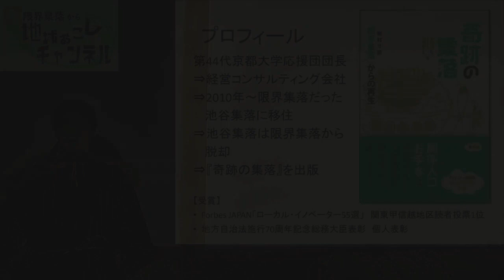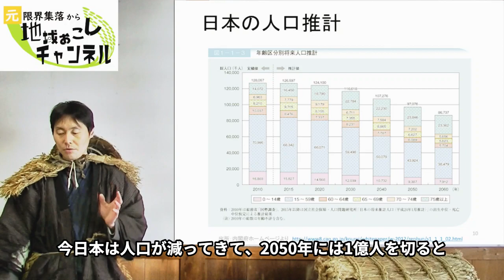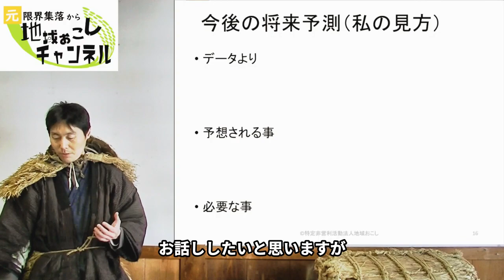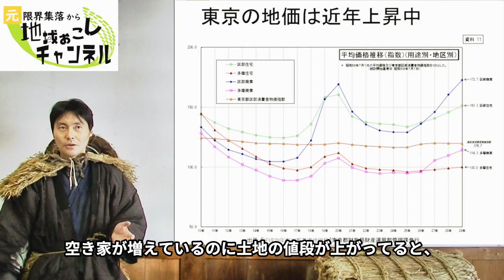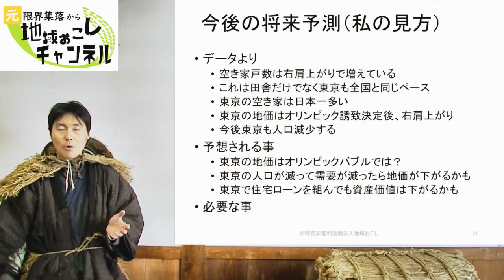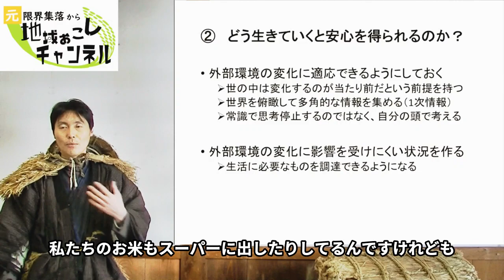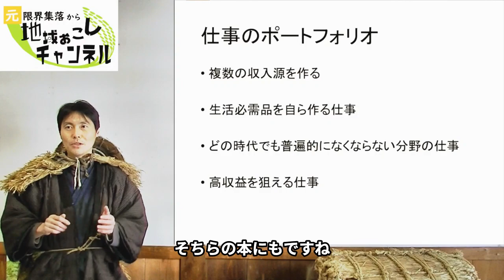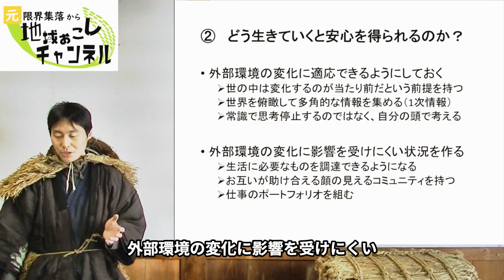どう生きていくと安心を得られるのか？ 先行き不透明な時代に農村で安心して生きていくための方法（その2/全3回） 【地域おこし】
先行き不透明な時代に農村で安心して生きていくための方法の中の「どう生きていくと安心を得られるのか？」という内容をわかりやすく詳しく解説しております。
特に都会の会社員の方で、これから世の中がどうなるか不安を持ちつつ、田舎暮らしもアリだと考えている人に参考になる話となっておりますのでぜひご覧ください。